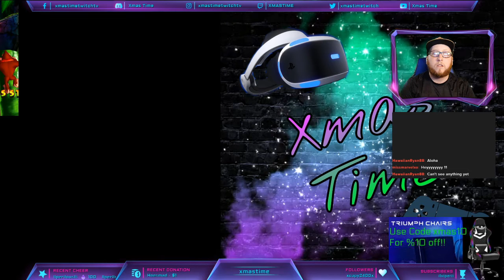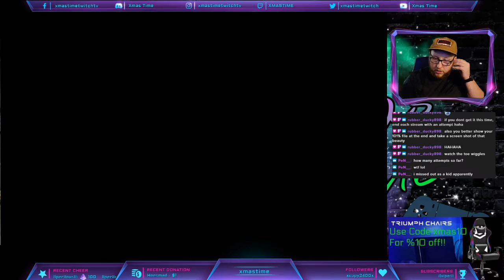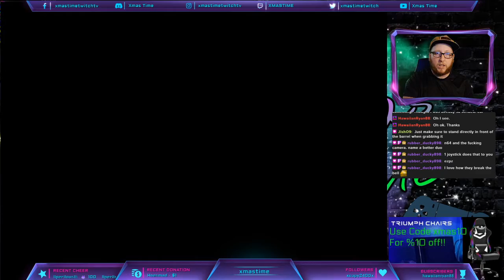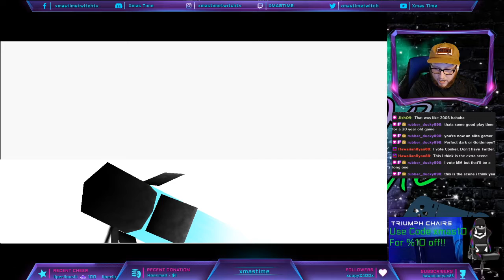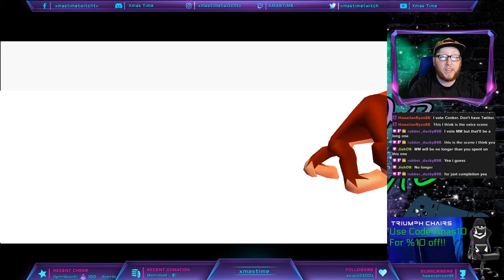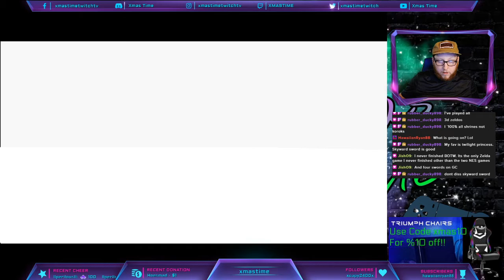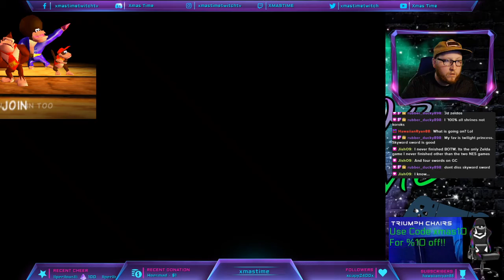Donkey Kong 64 - Ep 12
Episode 12 for Donkey Kong 64! We finally finished!!! 101% baby! That final boss fight was something! They have some high quality racing chairs.
for live streams
stay updated by following me on instagram@xmastimetwitchtv and twitter@XmasTimeTwitch